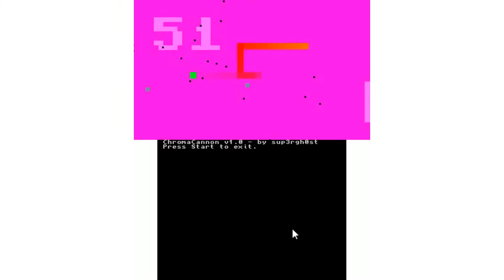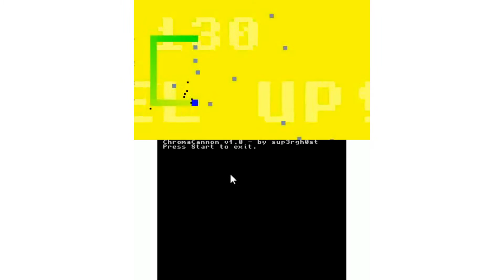3DS Homebrew: Chroma Cannon [Deutsch|HD]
In diesem Video zeige ich dir eine sehr farbenfrohe Homebrewanwendung. Es handelt sich dabei um das Spiel Chroma Cannon, in dem man ein Quadrat steuert, welches mit Quadraten andere Quadrate abschießen muss. Dabei ändert sich ständig die Farbe von allem.